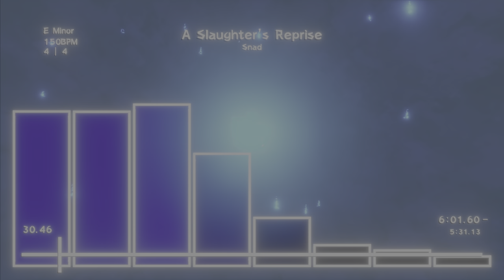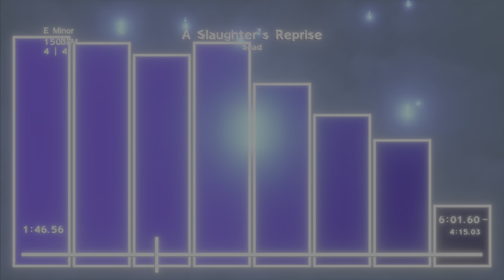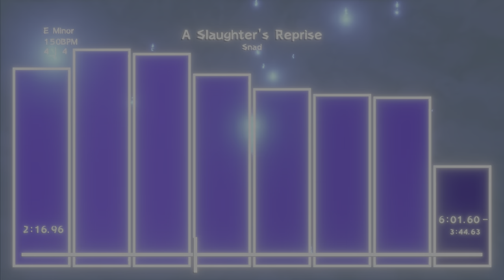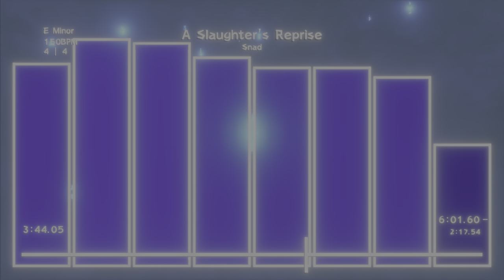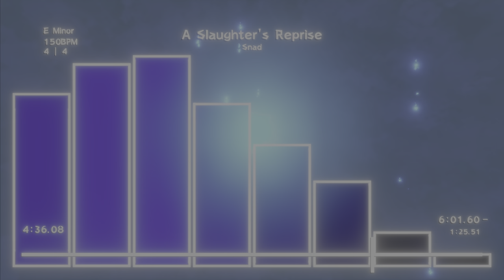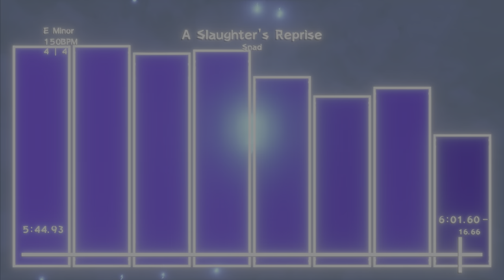A Slaughter's Reprise (Dreams Song)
Epic orchestral fight music! Feel the battle drums, feel fear, feel the power, and feel the glory. I hope you enjoy this cool music. :)
You know, I'm really starting to feel like I'm getting the hang of this whole "making music" thing.